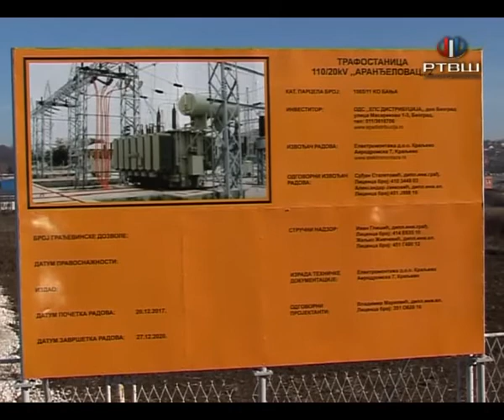RTV Šumadija - Omya donacija kamena